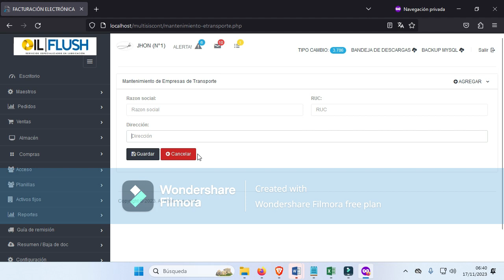Creación de empresa de transporte - facturación electrónica